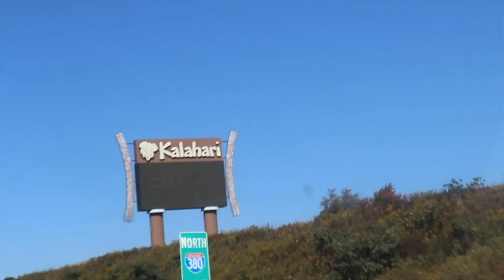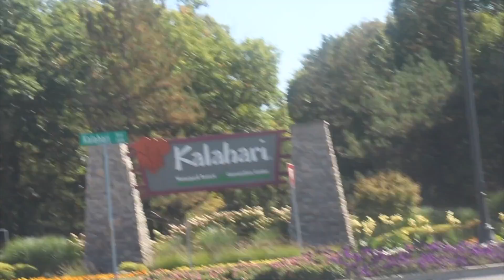BIRTHDAY AT Kalahari Indoor Waterpark! This Hotel Has EVERYTHING!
In celebration for Daniela’s 4th birthday party we headed to one of her favorite places: Kalahari!!!  It has become a family tradition to celebrate birthdays in the Poconos and each time we go we have more fun than the previous time!  Water is everywhere!! Wave pool, lazy river, slides!! Daniela can’t get enough of the largest indoor waterpark in America!

Join Daniela to see her play with her favorites toys and learn colors and numbers too.
She loves to sing, play with toys and learn while playing.